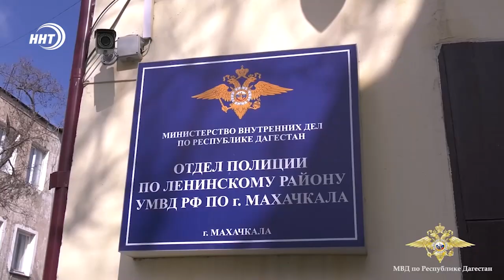Продавала снюс и насвай детям и взрослым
Сотрудники полиции проводят антинаркотические мероприятия «Дети России».

Цель акции заключается в предупреждении распространения наркомании среди несовершеннолетних, также выявление фактов вовлечения их в преступную деятельность.  В частности, беседа прошла с одной жительницей Махачкалы, торгующей психотропными веществами.  Раннее за это она была привлечена к административной ответственности.

Несмотря на предупреждения и штрафы женщина продолжала снабжать детей и взрослых запрещенными веществами. Теперь, в случае неисполнения требования, изложенного в предостережении, женщина может быть привлечена к более строгому наказанию.